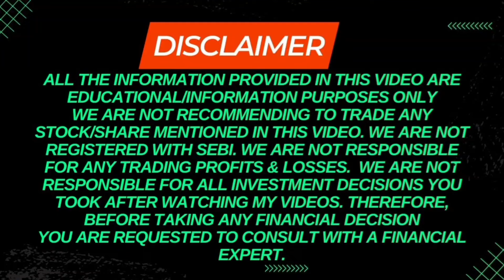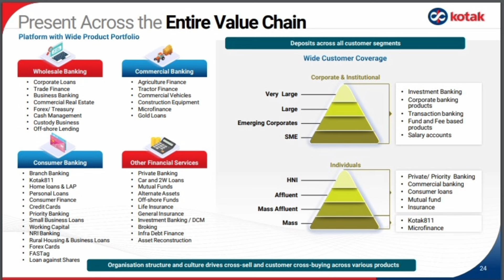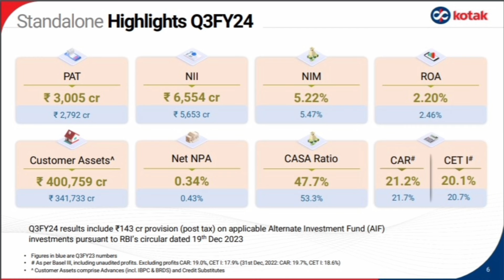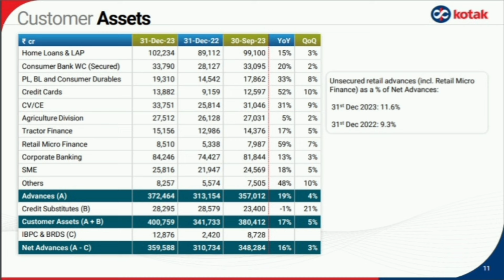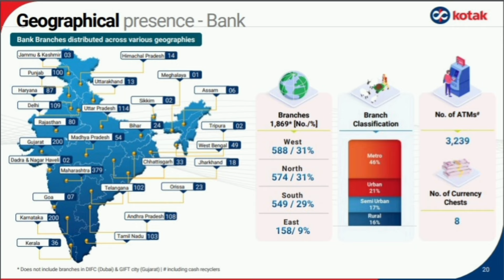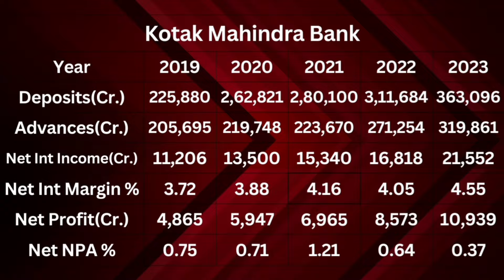10% गिरा Kotak I Kotak Mahindra Bank Share Latest News I Kotak Mahindra Bank Price Target I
Kotak Mahindra Bank Share Analysis I Kotak Mahindra Bank  Share Price Target I Fundamental Analysis Of Kotak Mahindra Bank  Ltd I

In this video Mr. Prashant Sharma is doing Fundamental Analysis of Kotak Mahindra Bank Ltd. Many people search for Kotak Mahindra Bank Ltd share news or Kotak Mahindra Bank Ltd result analysis who want to invest in this company and wants to do Stock analysis of Kotak Mahindra Bank Ltd. This video is also useful for the investors who wants to know the fair share price of this company and want to know the Kotak Mahindra Bank Ltd share latest news.